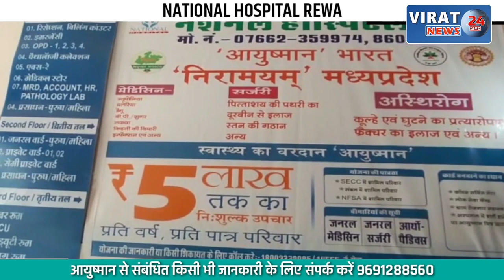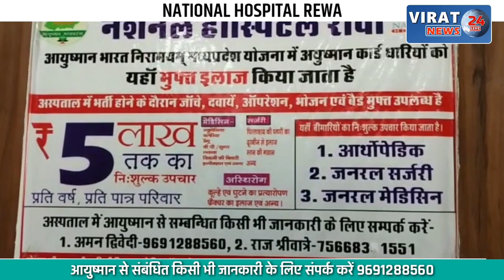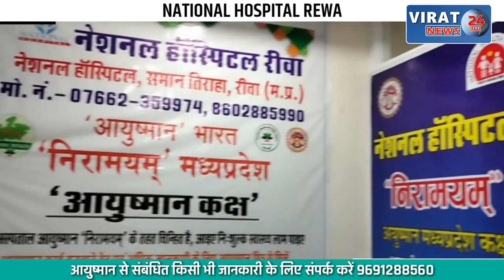विरंजन महाराज की भव्य आगवानी...आचार्य श्री से मिलन समारोह !